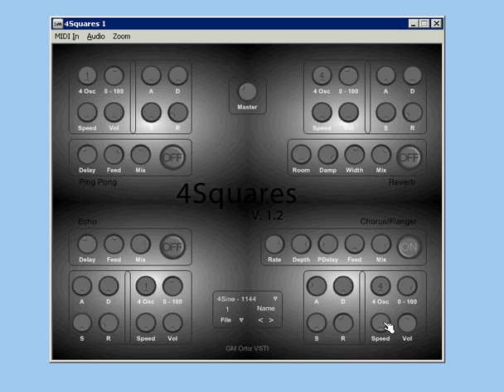4Squares 1.2 VSTI